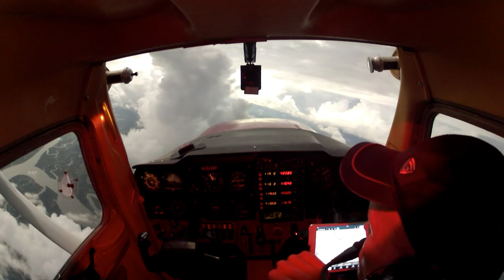Eclipse 2017 Charleston @ 10,000ft ATC - C150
The earth was formless and empty, and darkness covered the deep waters. And the Spirit of God was hovering over the surface of the waters.
Then God said, “Let there be light,” and there was light. And God saw that the light was good. Then he separated the light from the darkness. God called the light “day” and the darkness “night.”
Then God said, “Let lights appear in the sky to separate the day from the night. Let them be signs to mark the seasons, days, and years. Let these lights in the sky shine down on the earth.” And that is what happened. God made two great lights—the larger one to govern the day, and the smaller one to govern the night. He also made the stars. God set these lights in the sky to light the earth, to govern the day and night, and to separate the light from the darkness. And God saw that it was good.
-Genesis